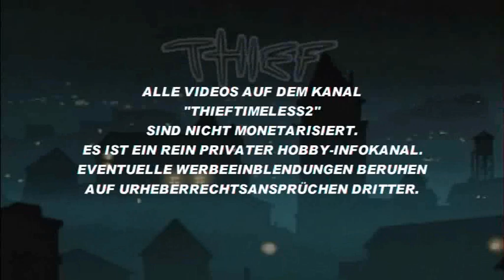Dieter Nuhr - Jahresrückblick 2012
Das Erste, Dezember 2012
War das ein Jahr! 2012 wird allen in Erinnerung bleiben als die glorreiche Ära zwischen 2011 und 2013. Der Euro hat überlebt, gegen Schweden erkämpften wir ein 4:4 und der Flughafen in Berlin bleibt im Bau. Man weiß nur noch nicht, was aus ihm werden soll: Vielleicht ein Hafen? Oder eine KITA? Wir durften staunen über einen zurückgetretenen Präsidenten, der sich als Schnäppchenjäger offenbarte. Und über ein Alien, das aus dem All auf die Erde sprang. Hinterher stellte sich raus: Es war ein Ösi.
Dieter Nuhr auf Youtube
Dieter Nuhr in den Medien